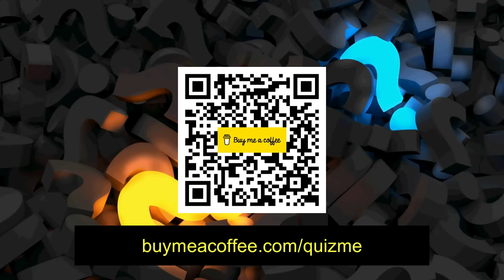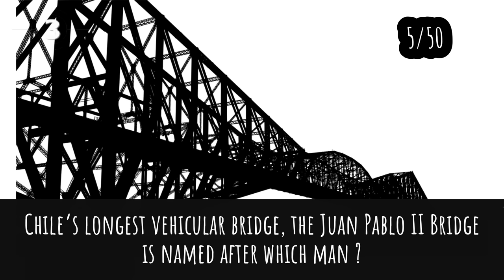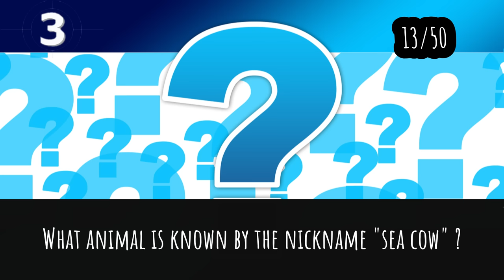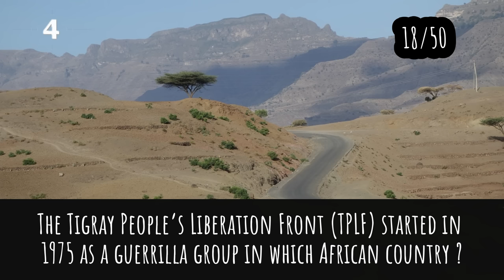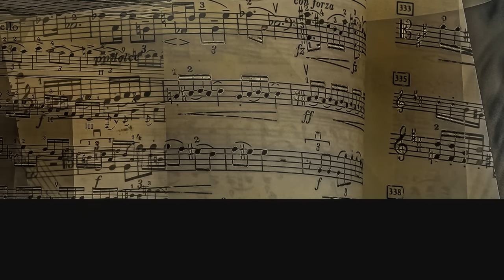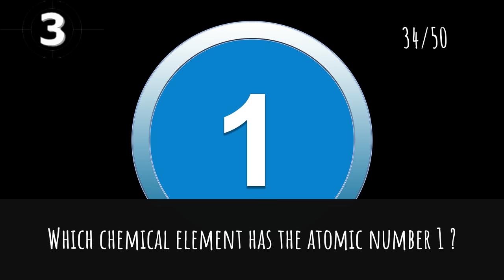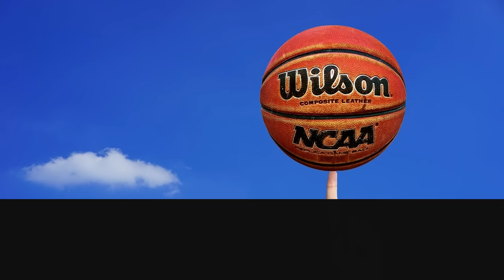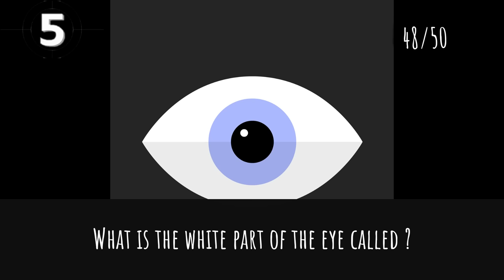General Knowledge Quiz Trivia #141 | Kungfu, The Netherland's Flower, Bullfighter Suit, Puffin Chick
- Kungfu Animals
- The Netherland's Flower
- Bullfighter Suit
- Puffin Chick